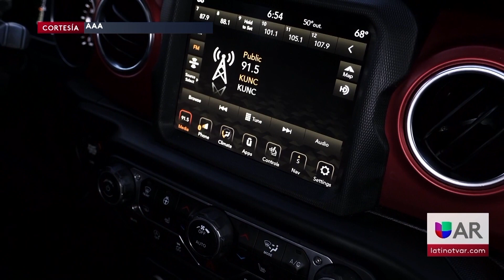Nueva tecnología de AAA para conductores de Arknansas